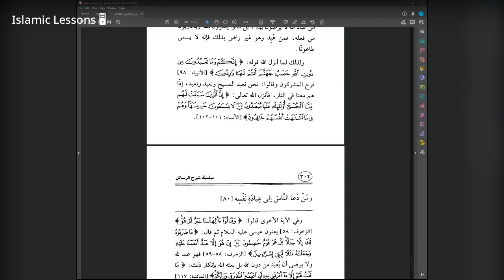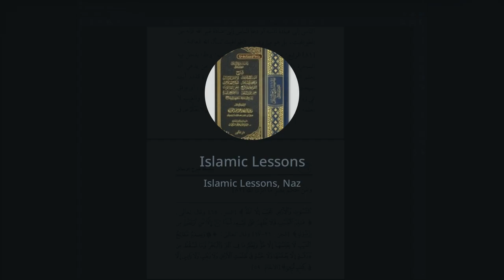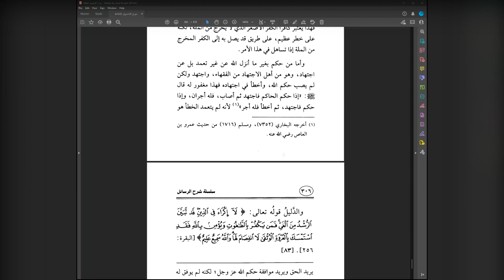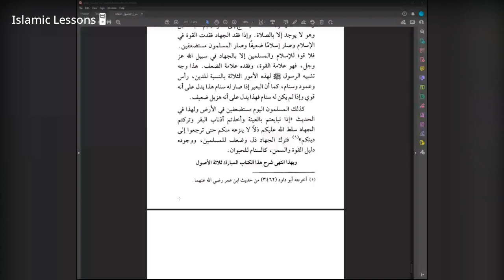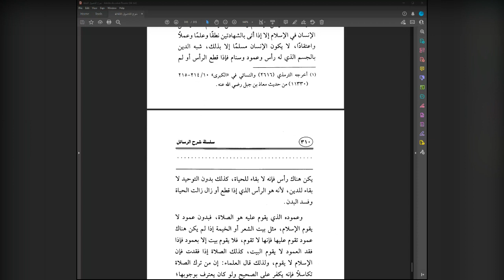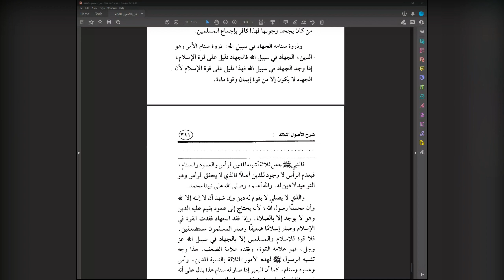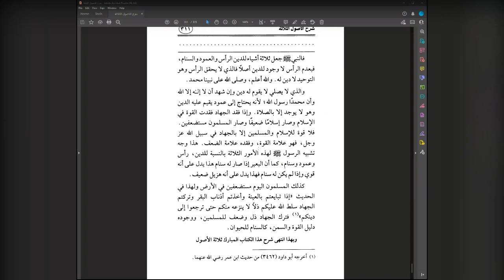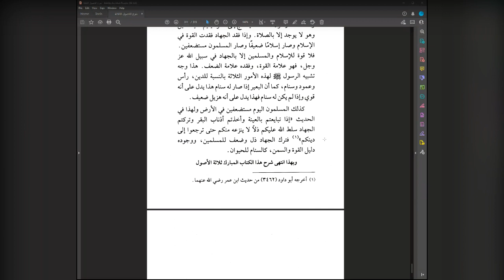The 3 Fundamental Principles Lesson 44 Explanation of Shaykh Saleh Al Fawzan